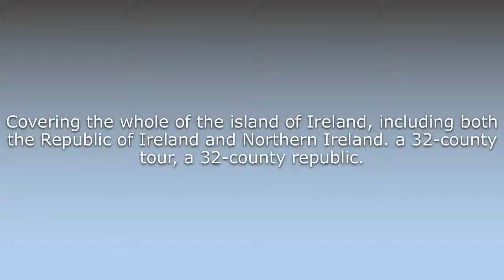What does 32-county mean?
What does 32-county mean in English? Learn the meaning of the word 32-county! How to Pronounce 32-county. Expand your vocabulary, learn words.